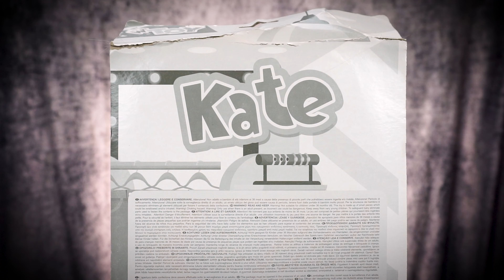Horror Review #28 - Una SOSTITUTA per Tiffany! Cosa succederà? | ToysExpression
Come ogni Halloween, anche quest'anno Tiffany fa il suo ritorno!
Ma questa volta qualcuno le darà del filo da torcere.. come finirà?

37057
San Giovanni Lupatoto
Verona